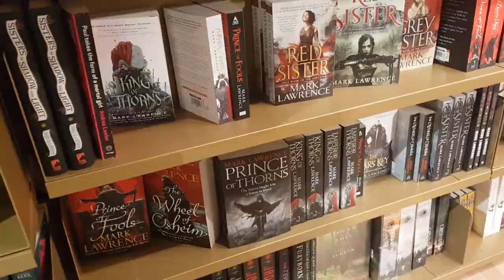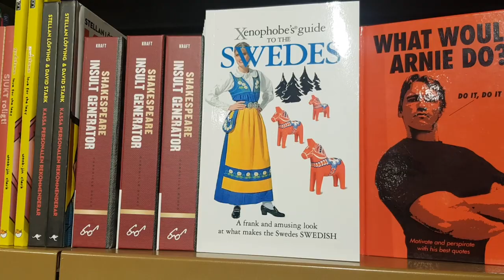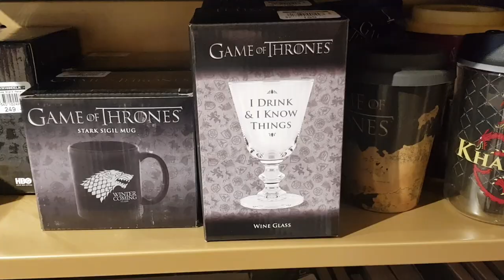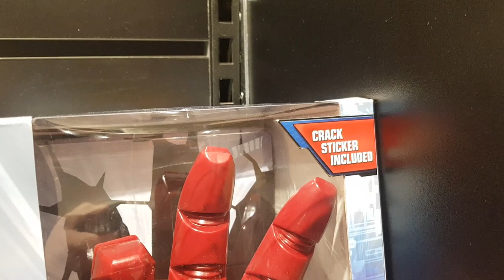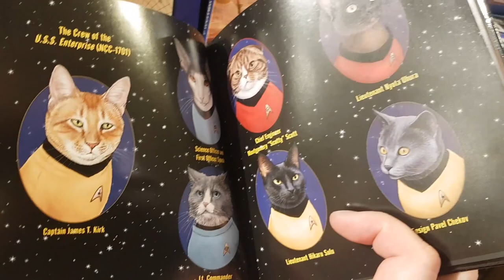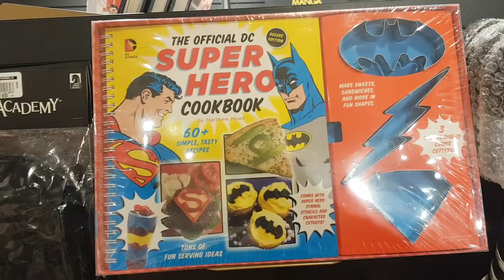Is This the Geekiest Store in Stockholm? Science Fiction Bookstore in Old Town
Let's visit the geekiest and best store in all of Stockholm! The Science Fiction Bookstore has a lot more than just books...

What's your geek preference? Fantasy? Science fiction? Books? Cosplay? Games? Anime or manga? Or just general cool imported things? This place has it all! Follow me as I gape in astonishment...and offer sarcastic comments at everything I find.